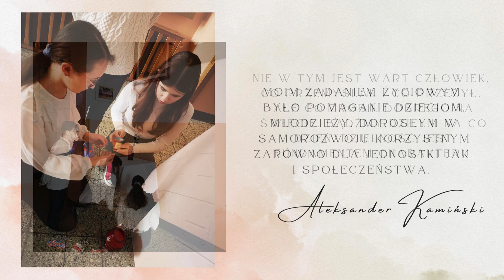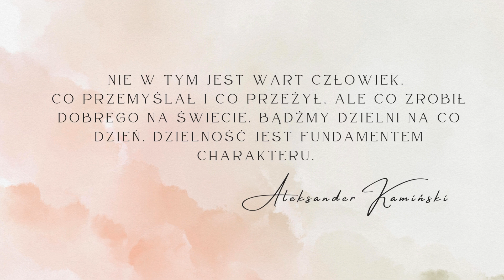Dzień Patrona Szkoły SMOLICE 2024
Ze szkolnego archiwum